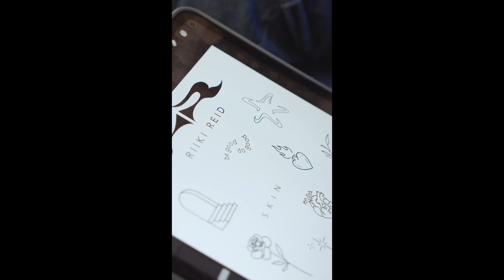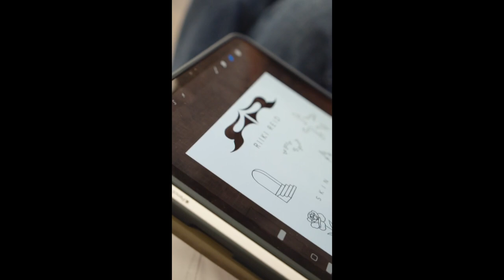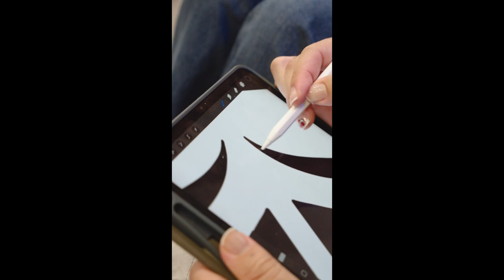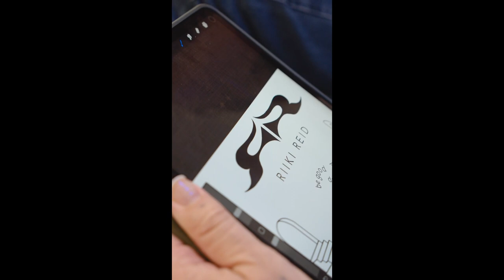RIIKI REID X INKBYMITI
To celebrate the release of RIIKI REID's brand new 'Skin' EP, RIIKI teamed up with Auckland's highly acclaimed tattoo artist INKBYMITI, to create a tattoo flash sheet inspired by the themes revolving around the three tracks ('Home With Me', 'Like You', and 'Skin'). Twelve fans will win the chance to pick their RIIKI REID custom tattoo design to celebrate the release.